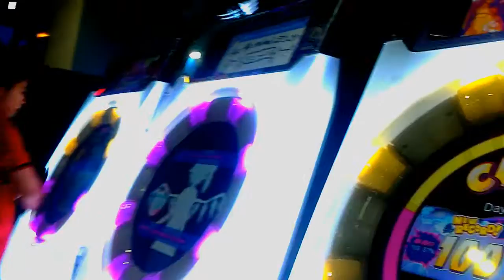[MaiMai MURASAKi] Dokuru *Daydream café* Master **AP**